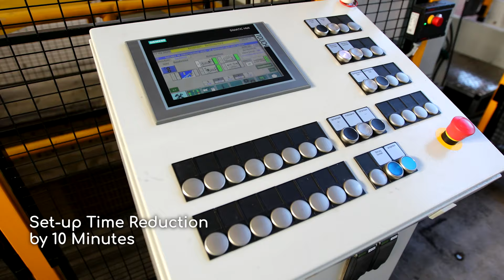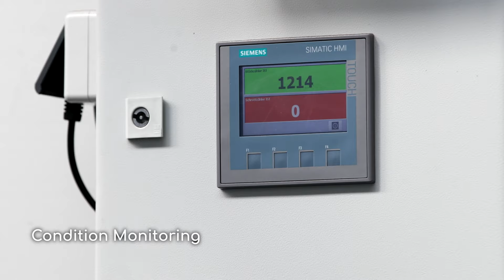Press Retrofitting by the Automation Expert DREHER Automation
Automatic-Systeme Dreher GmbH carried out a press retrofit of a stamping press line built in 1982. The mechanical forming press from the manufacturer Weingarten with a press force of 4,000 kN and the associated coil processing line have been fundamentally overhauled. This included, for example, the replacement of the coil straightener and the coil feeder as well as a new safety concept
including new CE-Label. On the electrical side not only the press main engine was replaced, also the outdated system control of the stamping press line was replaced by a modern Siemens S7 controller with condition monitoring. The downtime of the stamping press line for the press retrofit was only two weeks.

The condition monitoring now records line performance, line condition and energy consumption as well as the pressing force. Through the production data monitoring further optimizations are now possible!

Press retrofit by DREHER Automation means for you:
- Low investment costs
- Short project duration
- Significantly higher productivity in your existing machine park

There were numerous reasons for retrofitting the almost 40-year-old stamping press line, such as:
- Loss of productivity
- Increased demands on product quality
- Increased environmental impact due to the high energy consumption
- Limited safety
- Limited availability of spare parts

The press retrofit increased the overall Equipment Effectiveness OEE by 5% and the product quality significantly. Also the machine safety increased and the set-up time was reduced by 10 minutes. Now there is only half as much production-related scrap and maintenance costs have been reduced significantly. This means a further long-term use of the stamping press line is now possible.

It does not always have to be a completely new forming press line:
Professional press overhaul instead of costly new invest! Do you have an outdated forming press, which needs a press retrofit to meet new requirements and to increase your productivity? If yeas, go ahead with the automation expert DREHER Automation!

For a tailor-made customer support after sales service by DREHER Automation does not end after system hand over. In this way, we not only guarantee an optimum on availability over a maximum system running time. We also guarantee a quick return on investment.

Do you have any questions on our machines and services?

Are you looking for a professional challenge? If training seeker or university graduate - Start your career at Automatic-Systems Dreher GmbH: